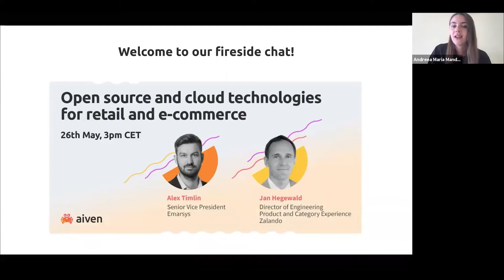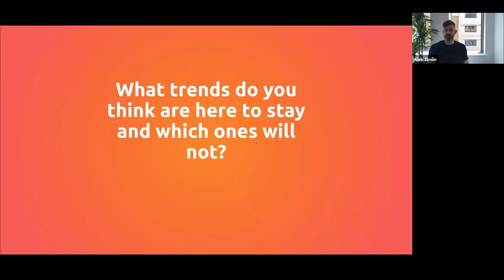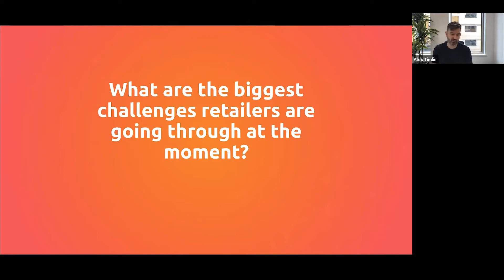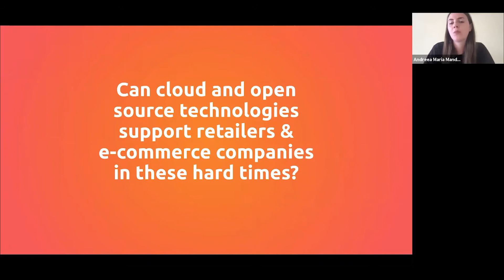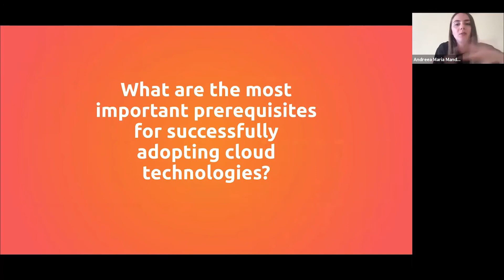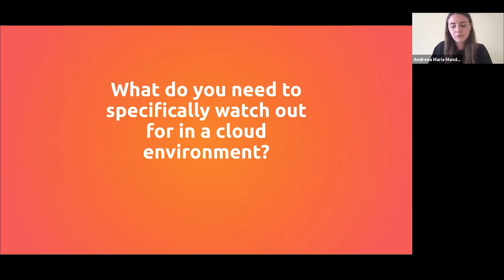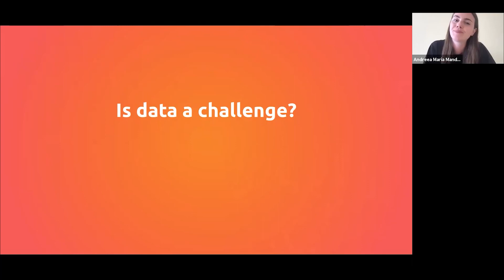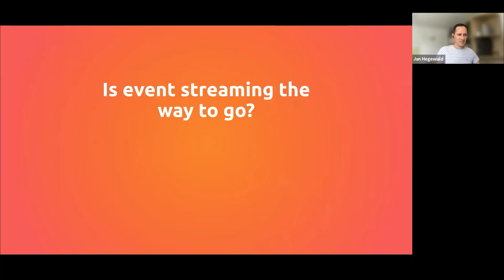Open source and cloud technologies for retail and e-commerce | Aiven Webinar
Alex Timlin (Senior VP, Emarsys) and Jan Hegewald (Director of Engineering, Zalando) talk about how retail companies can stay competitive in 2021 and beyond.

ABOUT AIVEN
We help organizations fuel the continuous innovation needed to create awesome, data-intensive applications by using the leading open source technologies. After building expertise managing mission-critical data infrastructure for companies like F-Secure and Nokia, Aiven’s founders noticed that cloud adoption was increasing but infrastructure solutions were either proprietary or difficult to translate into business results.

They decided to strike out on their own to build a true, open source data cloud that allowed organizations to harness leading open source technology to build the modern infrastructure necessary to grow from prototyping to world-wide scale at greater and greater velocities.